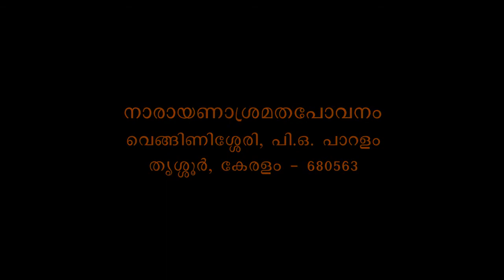Muktisudhakaram - Bhagavadgeeta Part 430 - Swami Bhoomananda Tirtha